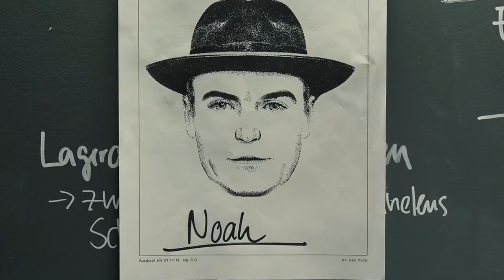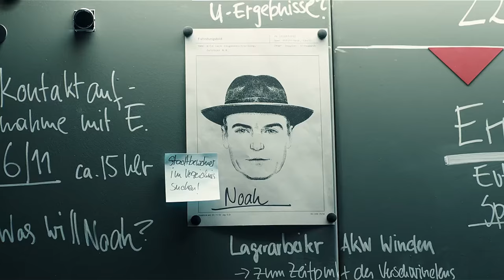Dark⎪NOAH – Me And The Devil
just a (german) fan-edit for Dark